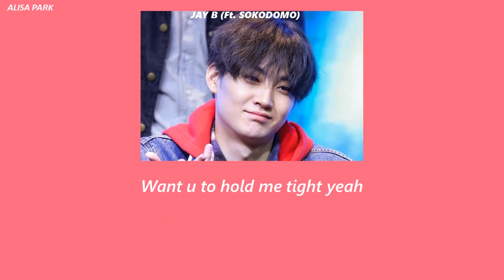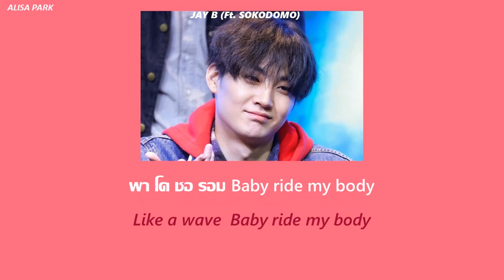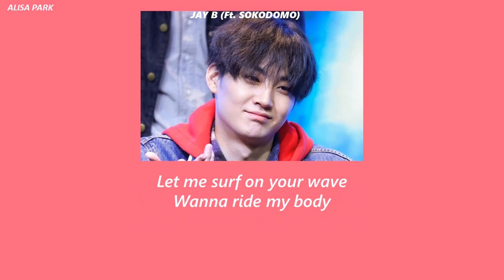[THAISUB//ENGSUB] Switch It Up - JayB (GOT7) (Feat.Sokodomo)||ซับไทย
JAY B - Switch It Up (Ft. SOKODOMO)[Engsub Thaisub]
Switch it to แปลไทย (Karaoke Thaisub)